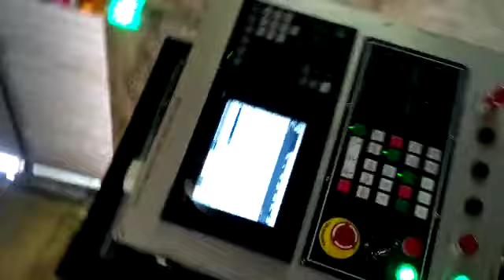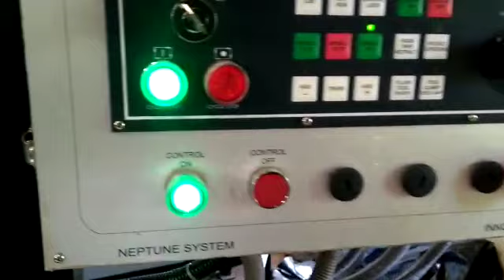Drilling Machine by Neptune Systems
Machine :

Body Fabricated & Stress relieved

Bed Size 2000X3000 mm

Clamping - Hydraulic

LM Guides & blocks – Hiwin

Spindle (HAAS Equivalent) through coolant :

Spindle Motor – 7.5 Kw

Spindle speed 0 to 3000 rpm

Electrical :

Axis motors 3.2 Kw servo (X,Y & Z)

Hydraulic Power pack - 5 Kw

Controller – Mitshibushi M-80

Control Panel – Rital Equivalent